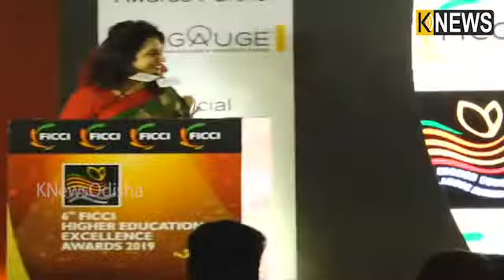ଡ. ଅଚ୍ୟୁତ ସାମନ୍ତଙ୍କୁ ‘ଏଫ୍‌ଆଇସିସିଆଇ ପର୍ସନାଲିଟି ଅଫ୍‌ ଦି ଇଅର’ ସମ୍ମାନ || Knews Odisha